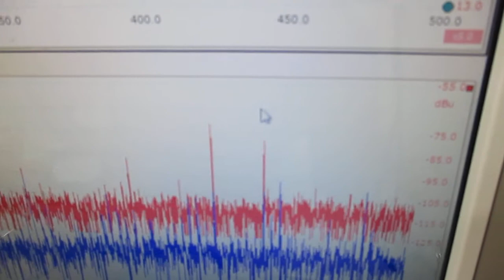超音波プローブを利用した超音波制御システム Ultrasonic-labo